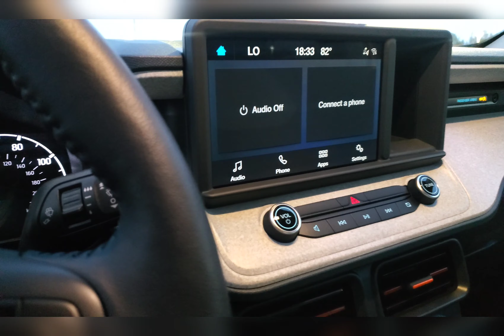Ford Maverick XLT (Hard to Find)